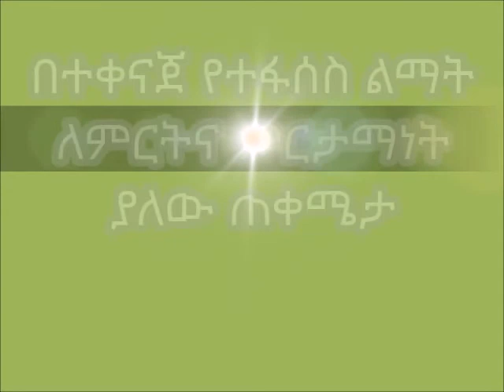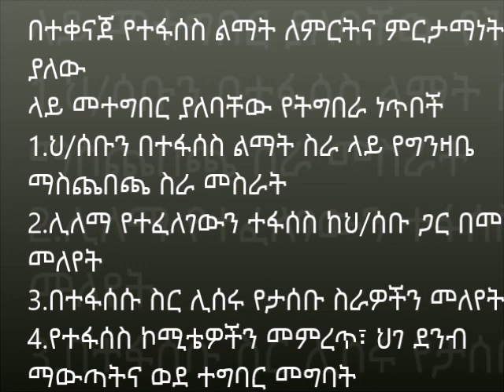South Achefer_ The Importance of Integrated Water Shade Management